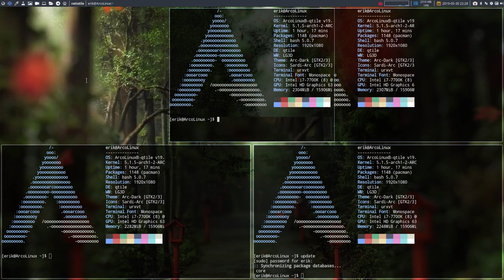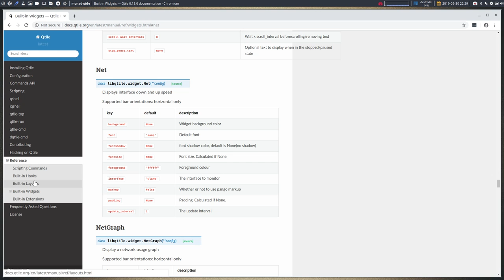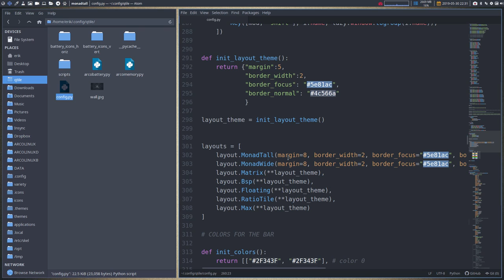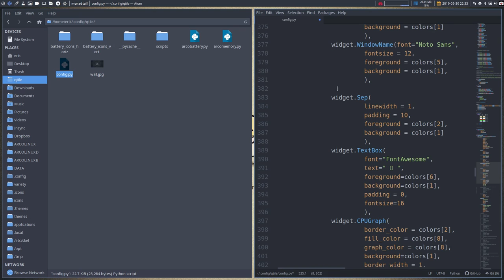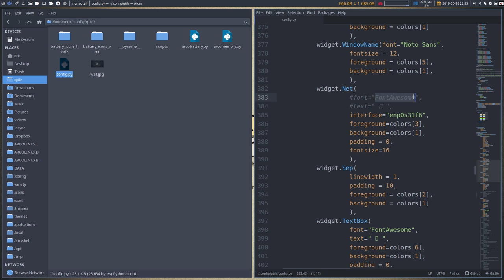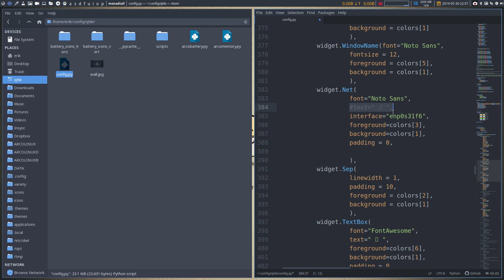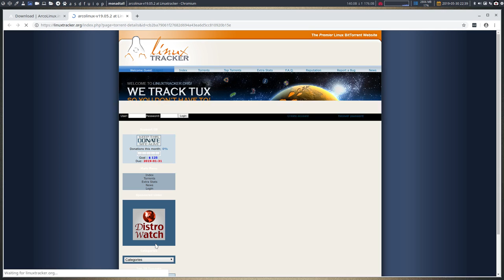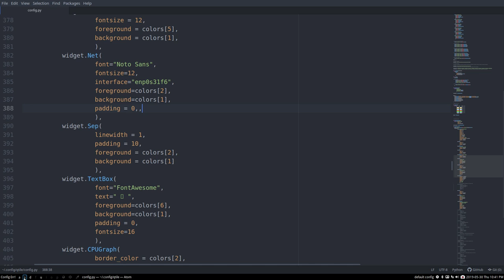ArcoLinux : 938 creation of a new widget on qtile called net